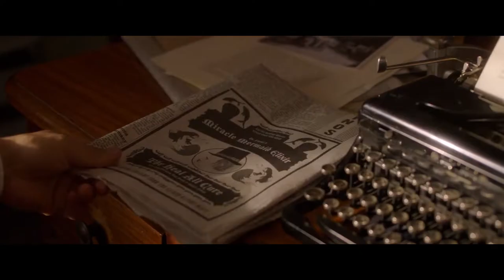LA SIRENITA Trailer Español Latino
Un joven periodista y su sobrina descubren una bella y encantadora criatura marina, y creen que se trata de una sirena real.